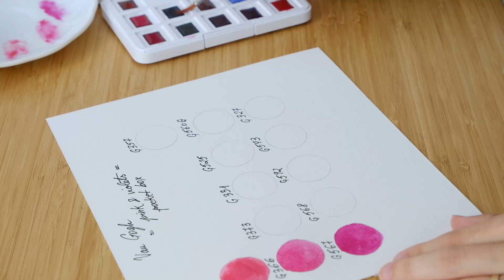Liliac și paleta de acuarele Pink&Violets Pocket Box la Van Gogh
V-ați gândit cum ar fi să pictați doar cu tonuri de roz și violet? Astăzi am testat paleta de acuarele Pinks&Violets de la Van Gogh și v-am povestit un pic despre experiența mea. Am pictat și un pic de liliac. A fost bine. ❤︎